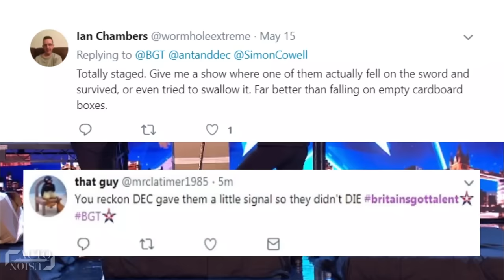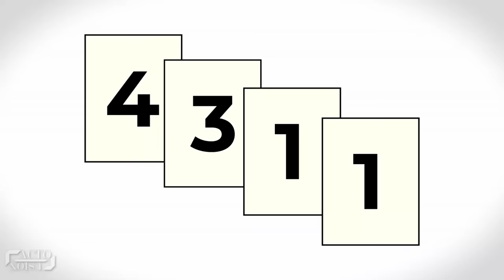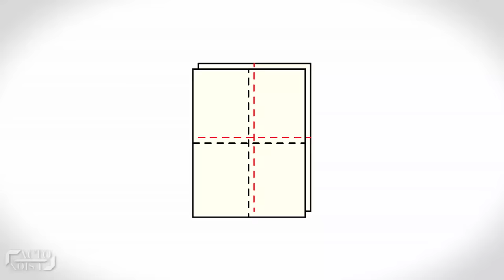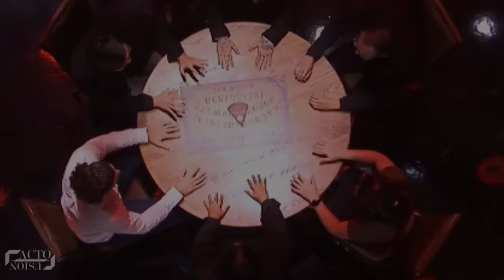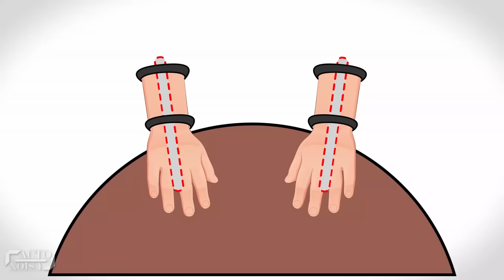Got Talent's Scariest Magic Tricks Finally Revealed | The Sacred Riana | Brotherhood | AGT | BGT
Only few magicians in the world has the ability to scare the hell out of everyone! And the supernatural tricks are the ones that freak you the most! But now, it’s time to breathe a sigh of relief!
So, be it Sacred Riana’s horror table floating in air, or the Brotherhood trio putting their lives to risk,
in this video, we are gonna figure out the secrets behind Got Talent's scariest magic tricks of our times.

Below is the list of Got Talent's Scariest Magic Tricks revealed:
The 1st Trick: The Mentalist Sword Trick (Brotherhood - Britain’s Got Talent 2019)
The 2nd Trick: The Supernatural Table Lift (The Sacred Riana - Asia's Got Talent)
The 3rd Trick: Cut-in-Half Illusion (Kevin James - America’s Got Talent)

So, guys, which trick freaked you the most? The terrifying table lift, the mentalist sword trick or the cut-in-half illusion.
And name any topic other than the magic series which you would like us to create?